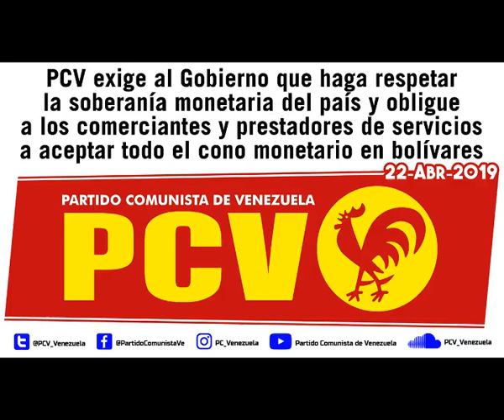PCV: Gobierno debe hacer respetar la soberanía y obligar al cobro en bolívares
22-Abr-2019
Vocero: Oswaldo Ramos, miembro del Buró Político del Partido Comunista de Venezuela (PCV)